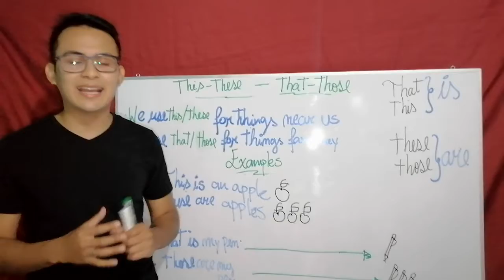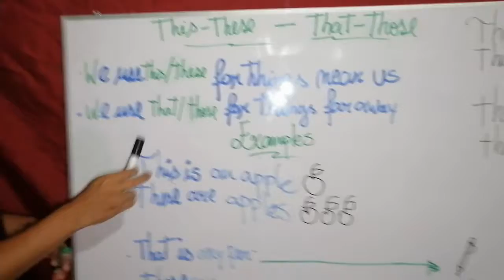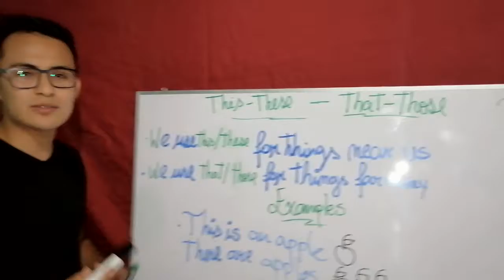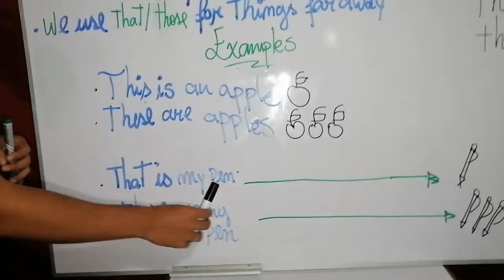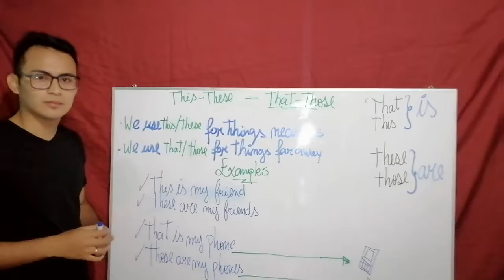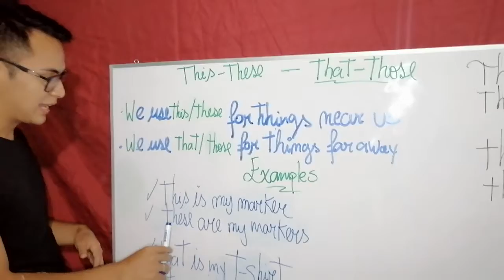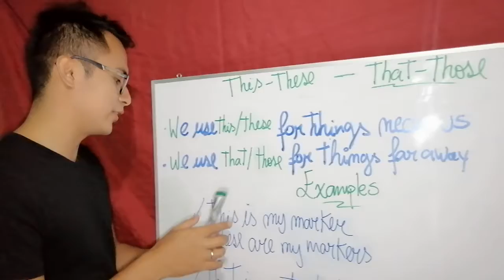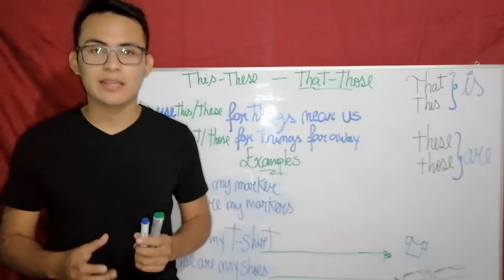This/ these - that/those